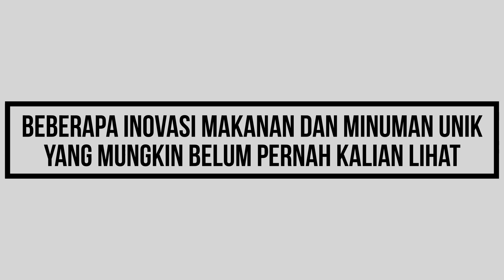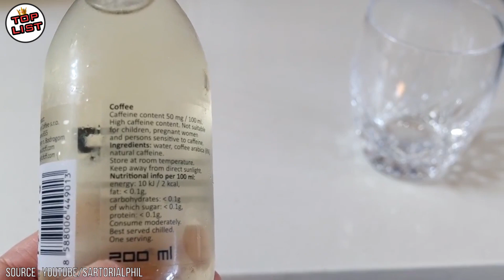Dunia Semakin Gila, Ilmuwan Kini Dapat Menciptakan Daging Tiruan Untuk Makanan di Laboratorium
TOPLIST - Dunia Semakin Gila, Ilmuwan Kini Dapat Menciptakan Daging Tiruan Untuk Makanan di Laboratorium

Semakin modernnya dunia sekarang, ada saja hal mengejutkan yang diciptakan manusia, salah satunya adalah inovasi makanan. Ilmuwan kini berlomba lomba menciptakan makanan canggih yang di gadang gadang akan menjadi makanan masa depan manusia yang berupa suatu hal yang dibuat sedemikian rupa dengan bahan yang tak biasa.
Dan inilah beberapa inovasi makanan dan minuman unik yang mungkin belum pernah kalian lihat.